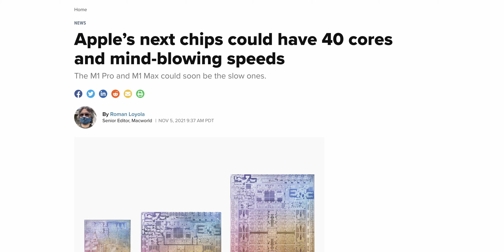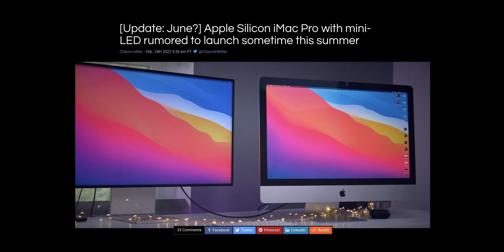The Mac Pro Won't Use M1 Or M2!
The M1 Ultra seemed unreal at the announcement of the new chip, and the new mac studio. It blows the top-spec Mac pro out of the water in some cases. But Apple said at the end of the announcement, that the Mac Pro is coming. And the M1 Ultra was apparently the last M1 chip. Could that mean we get an M2 Extreme chip? Or does Apple make a special chip just for the Mac Pro? So that they could support more RAM, PCI-E slots, upgradeability, and more.